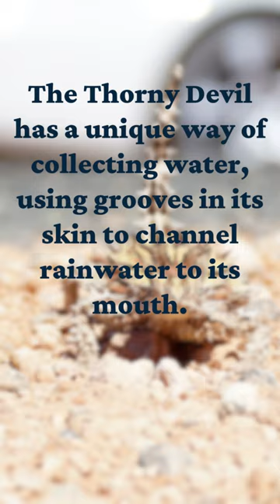shorts youtubeshorts thorny devil animals knowledgeincubator1 australia